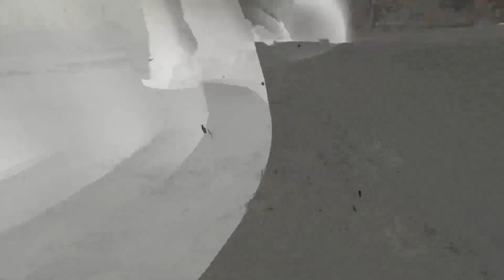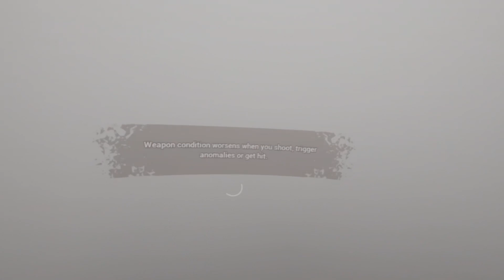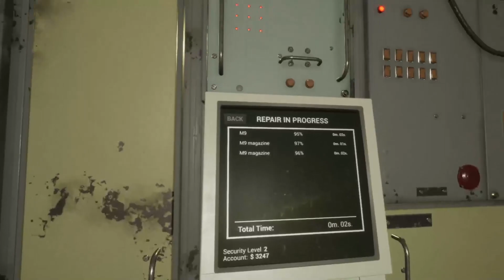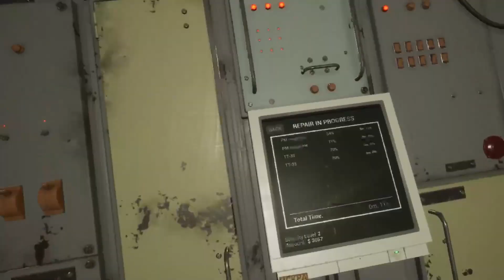Eginhardt's Escapades Into the Radius 9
We complete a few more harvest runs Into the Radius of Perovmay Route, discovering a bit more of how the different elements sometimes condense in the anomaly. Or perhaps it's individual atoms of the stuff getting empowered with their own schwartzchild radius distorted to a massive degree.

This game was played on my Samsung Odyssey+, recorded with OBS and edited with DaVinci Resolve. See Hosseinzadeh v. Klein, 276 F. Supp. 3d 34 (S.D.N.Y. 2017); Equals Three, LLC v. Jukin Media, Inc., 139 F. Supp. 3d 1094 (C.D. Cal. 2015).